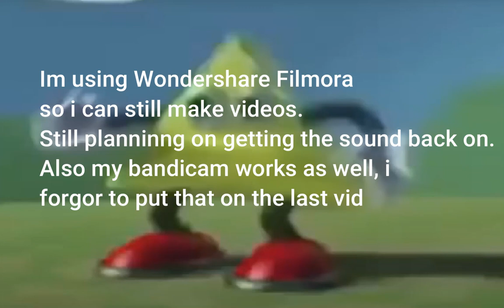Stuff for 2023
Also:
New daffy short
Newer memes
More animations